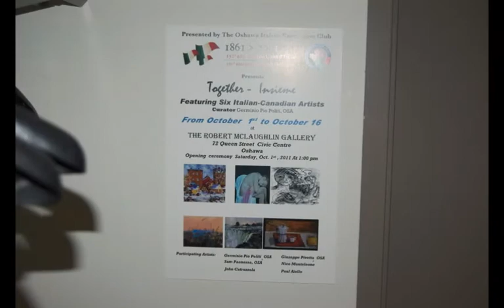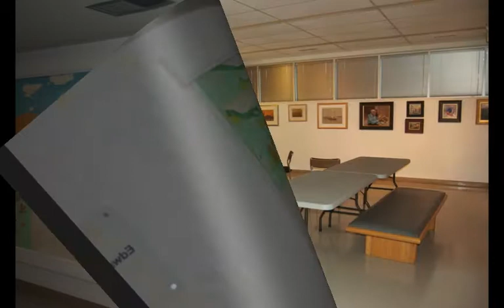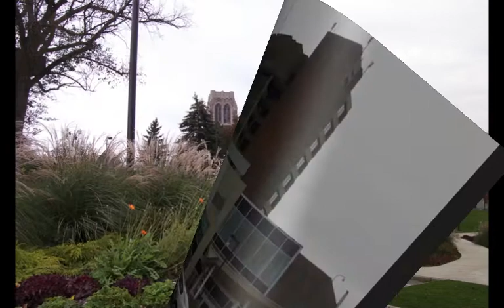Italian Art Show at Oshawa Art Gallery Slideshow Large